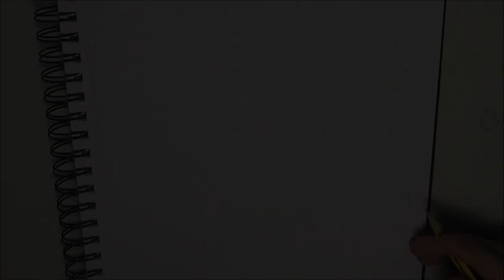Numbette (Speed Draw)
This innocent little sister.